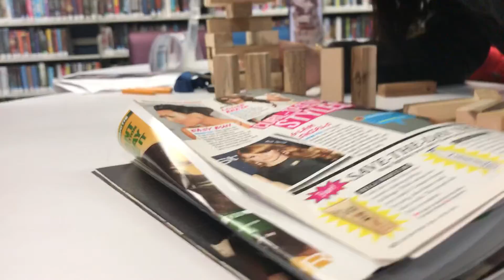Playing Jenga at the library with my two best friends Erika & Chuey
Jenga haha at the oside library